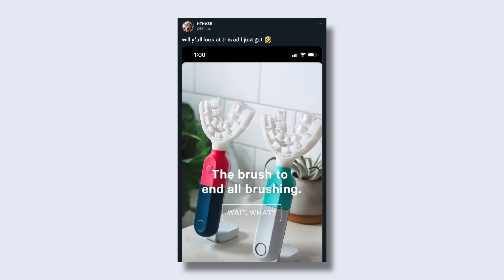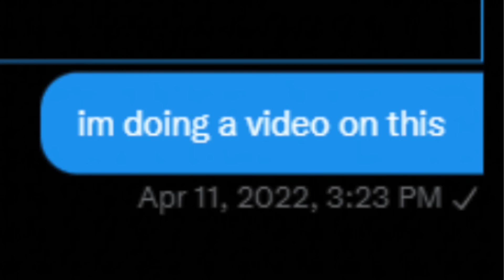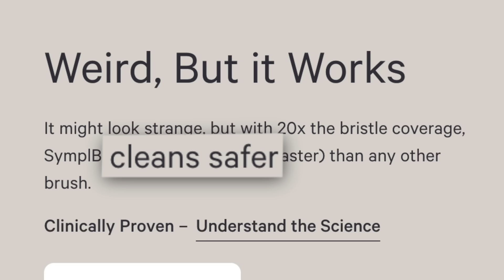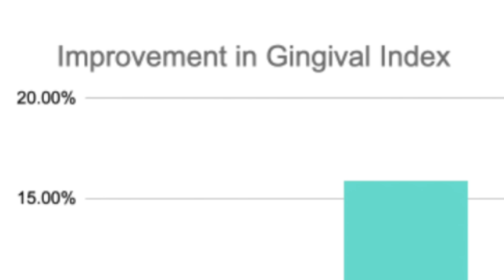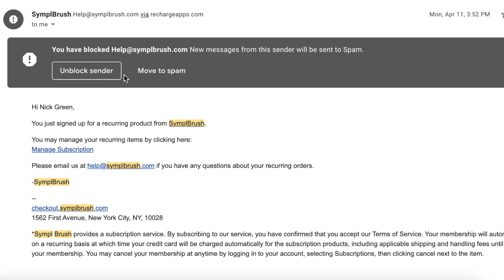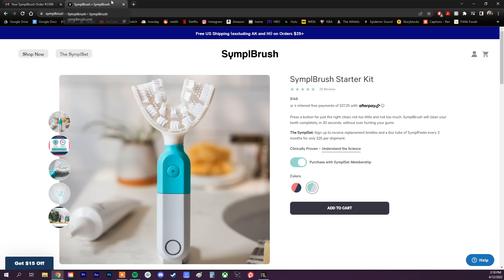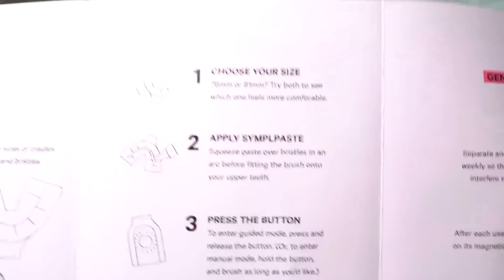We Tried the Internet's Weirdest Toothbrush (w/ Drew Gooden)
Today, I work with Drew Gooden to uncover the truth behind the internet's weirdest toothbrush, the SymplBrush. It was 20x more bristles than a normal toothbrush, it's shaped like the letter 'U', and it looks bad!